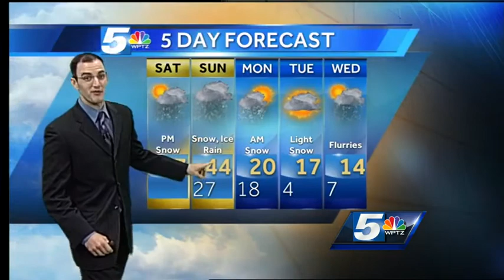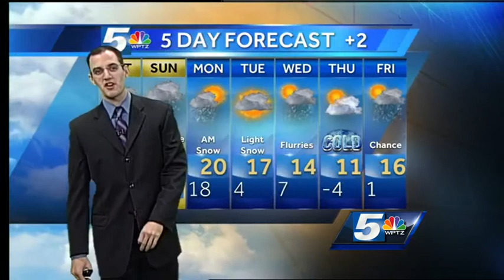John's storm forecast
A storm brings a little bit of everything to the region tonight into tomorrow.  Behind the messy storm, colder temperatures follow.